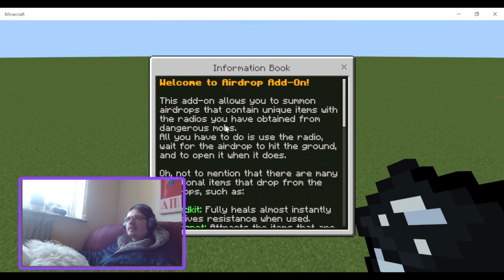Minecraft Bedrock top 6 add on's for flat survival